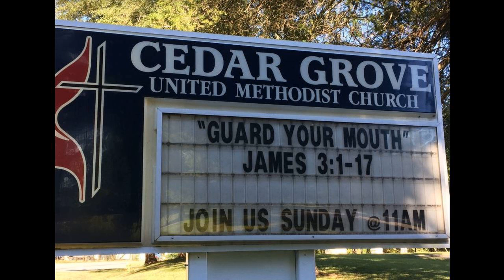Cedar Grove UMC Service Highlights Sept 16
Prayer - Jeanenne Singleton
Sermon - Reverend Anthony L Singleton